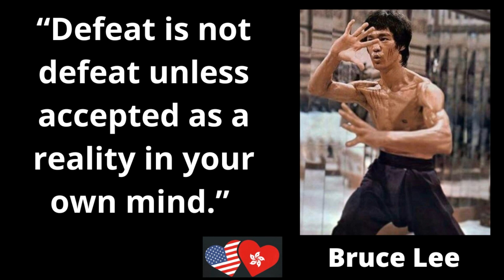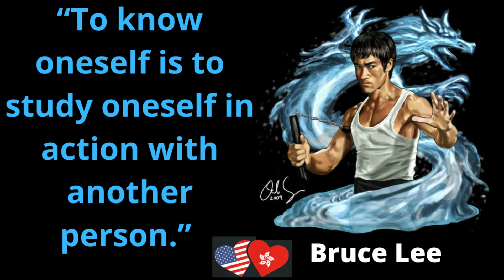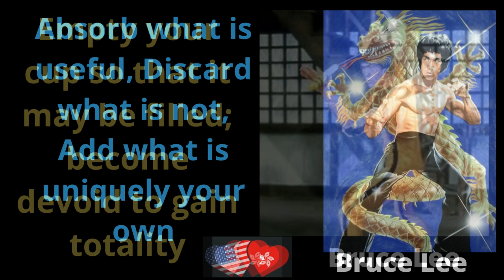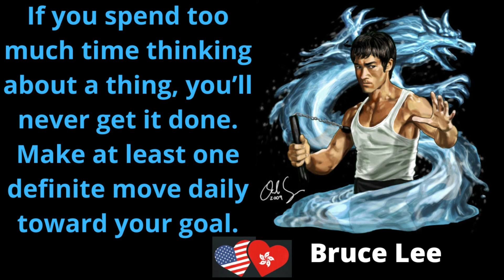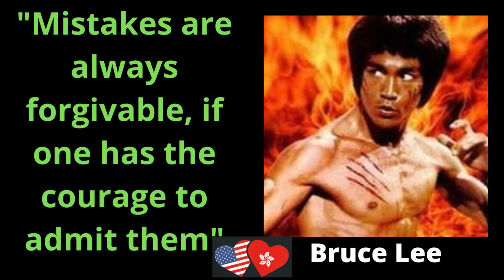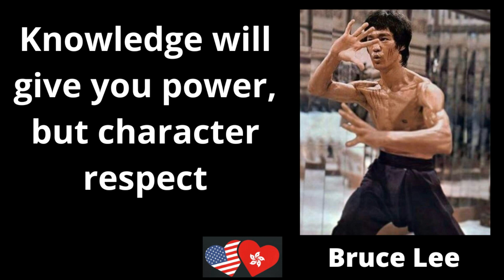Pearls of Wisdom from Bruce Lee Master Martial artist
Bruce Lee (Chinese: 李小龍; born Lee Jun-fan, 李振藩; November 27, 1940 – July 20, 1973) was a Hong Kong and American martial artist, martial arts instructor, actor, director, screenwriter, producer, and philosopher.  He was the founder of Jeet Kune Do, a hybrid martial arts philosophy drawing from different combat disciplines that is often credited with paving the way for modern mixed martial arts (MMA). Lee is considered by critics, media, and other martial artists to be the most influential martial artist of all time and a pop culture icon of the 20th century, who bridged the gap between East and West. He is credited with promoting Hong Kong action cinema and helping to change the way Asians were presented in American films.

Lee was the son of Grace Ho and Lee Hoi-chuen, a Cantonese opera star based in Hong Kong. He was born in San Francisco in 1940 while his parents were visiting the city for his father's concert tour abroad. The family returned to Hong Kong a few months later. He was introduced to the Hong Kong film industry as a child actor by his father. However these were not martial art films. His early martial arts experience included Wing Chun (trained under Yip Man), tai chi, boxing (winning a Hong Kong boxing tournament), and apparently frequent street fighting (neighbourhood and rooftop fights). In 1959, Lee, having U.S. citizenship due to his birth, was able to move to Seattle. In 1961, he enrolled in the University of Washington. It was during this time in the United States that he began considering making money by teaching martial arts even though he aspired to an acting career. He opened his first martial arts school, operated out of home in Seattle. After later adding a second school in Oakland, he once drew significant attention at the 1964 Long Beach International Karate Championships of California by making demonstrations and speaking. He subsequently moved to Los Angeles to teach, where his students included Chuck Norris, Sharon Tate, and Kareem Abdul-Jabbar. In the 1970s, his Hong Kong and Hollywood-produced films elevated the Hong Kong martial arts films to a new level of popularity and acclaim, sparking a surge of Western interest in Chinese martial arts. The direction and tone of his films dramatically influenced and changed martial arts and martial arts films worldwide.

He is noted for his roles in five feature-length Hong Kong martial arts films in the early 1970s: Lo Wei's The Big Boss (1971) and Fist of Fury (1972); Golden Harvest's Way of the Dragon (1972), directed and written by Lee; and Golden Harvest and Warner Brothers' Enter the Dragon (1973) and The Game of Death (1978), both directed by Robert Clouse. Lee became an iconic figure known throughout the world, particularly among the Chinese, based upon his portrayal of Chinese nationalism in his films,[7] and among Asian Americans for defying Asian stereotypes.[8] Having initially learnt Wing Chun, tai chi, boxing, and street fighting, he combined them with other influences from various sources into the spirit of his personal martial arts philosophy, which he dubbed Jeet Kune Do (The Way of the Intercepting Fist).

Lee died on July 20, 1973, at the age of 32. Since his death, Lee has continued to be a prominent influence on modern combat sports, including judo, karate, mixed martial arts, and boxing, as well as modern popular culture, including film, television, comics, animation and video games. Time named Lee one of the 100 most important people of the 20th century.